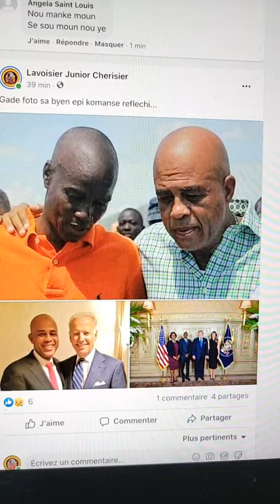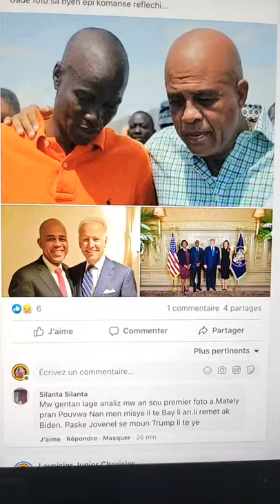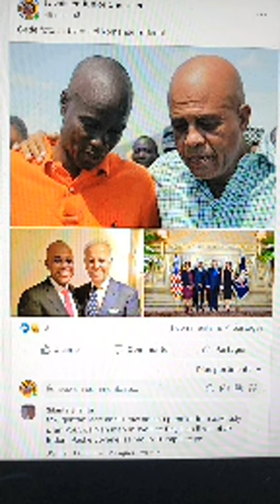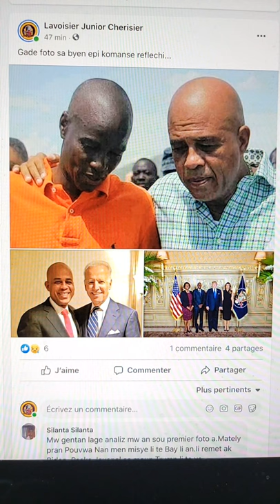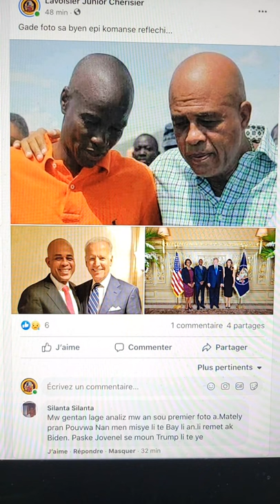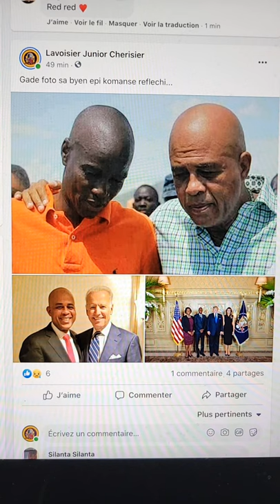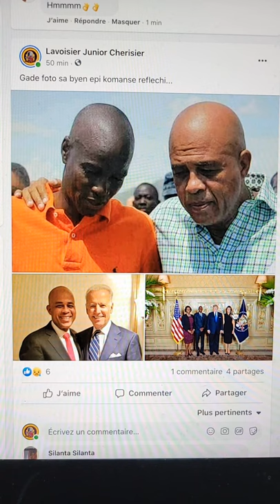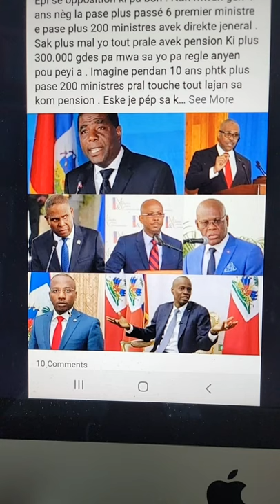Se ou ki pou konnen kisa ki bon pou djol ou